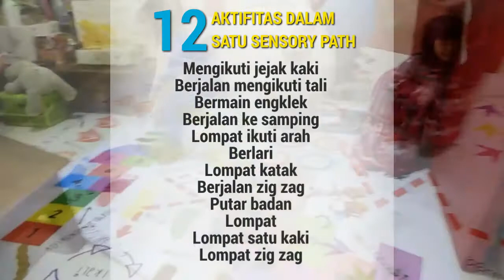WAHANA TAMAN PINTAR YOGYAKARTA 26 JULI 2019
Tempat Wisata Edukasi Anak.